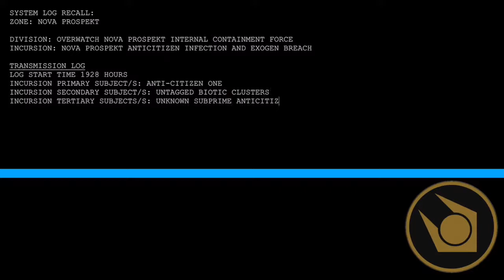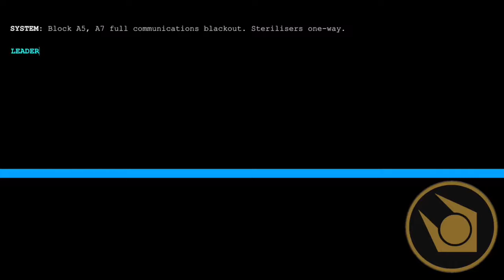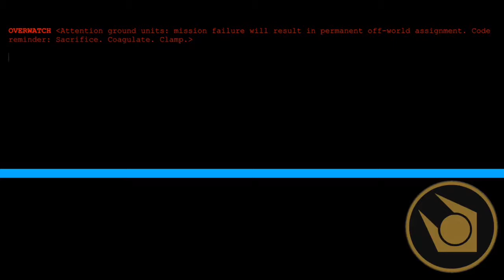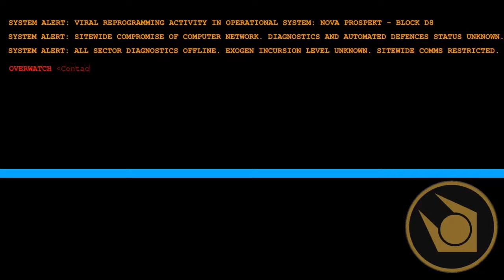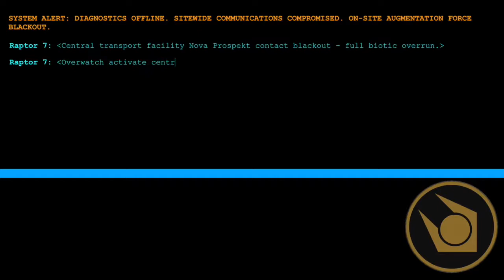Half Life 2 - Nova Prospekt Internal Stabilisation Team Communications Log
Based on Wibble’s civil protection video. This one shows the rising panic of Overwatch forces inside Nova Prospekt as freeman cuts a path through the facility with the antlions. Credit to Valve for making a great game, RescoeZ for organising the sound files, and Wibble for the idea.